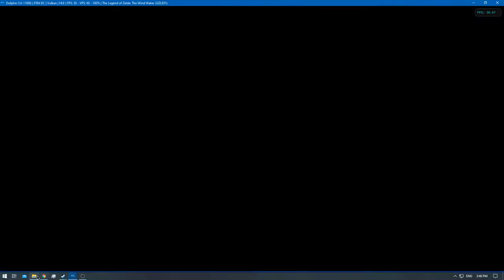[2/2] The Legend of Zelda: Wind Waker 4K - Ep: 59 - [NC]